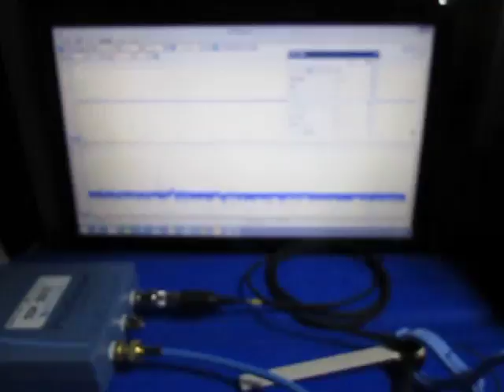超音波を利用した「表面弾性波の応用技術」 ultrasonic-labo